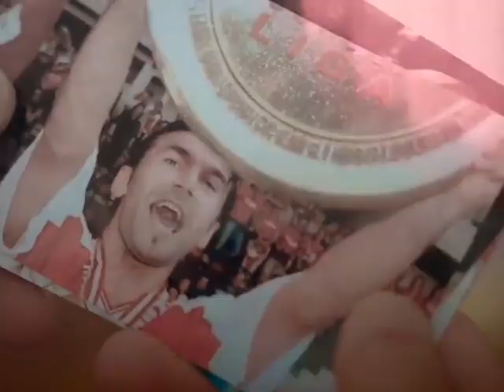سافيتش هلالي 💙🤯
Like